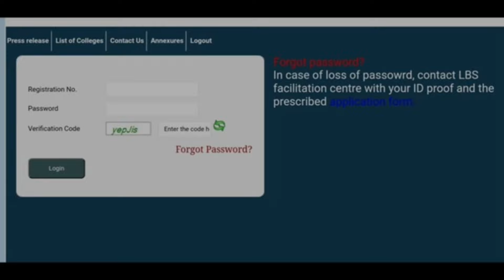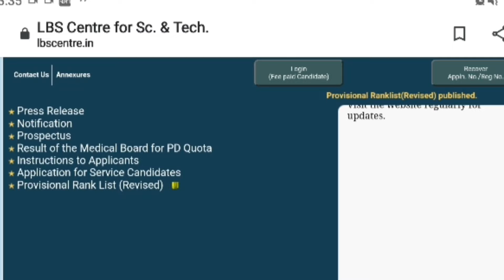LBS Paramedical Diploma Admission 2021 | Ranklist Published | Lbs Latest Update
LBS Paramedical Diploma Admission 2021| Application Correction | Lbs Latest News

Lbs Diploma Ranklist 2021 Published
Lbs Provisional Ranklist Revised
LBS Paramedical Diploma Courses
Scheduled Dates Published

Online Registration | Allotments| Editing | Option Registration

LBS DIPLOMA Allotment 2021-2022 | LBS Paramedical Admission 2021 | Paramedical Diploma Courses 2021| LBS Diploma Application

LBS DIPLOMA PARAMEDICAL ADMISSION 2021 | LBS Diploma | Paramedical Coures in Kerala

lbs diploma paramedical admission 2021 lbs diploma paramedical admission 2022 lbs diploma paramedical admission 2021 date lbs paramedical diploma courses

lbs latest updates 2021
lbs latest updates 2021 malayalam
lbs new update malayalam
lbs diploma application 2021 malayalam
lbs diploma how to apply online
paramedical diploma courses admission 2021
diploma paramedical courses malayalam
lbs diploma application last date

Diploma in Pharmacy D.Pharm
Diploma in Health Inspector DHI
Diploma in Medical Laboratory Technology DMLT
Diploma Radiodiagnosis & Radiotherapy Technology(DRRT)
Diploma in Radiological Technology (DRT)
 Diploma in Ophthalmic Assistance (DOA)
Diploma in Dental Mechanics (DMC)
Diploma in Dental Hygienist (DHC)
Diploma in Operation Theatre & Anesthesia Technology (DOTAT)
Diploma in Cardio Vascular Technology (DCVT)
Diploma in Neuro Technology (DNT)  Diploma in Dialysis Technology (DDT)
Diploma in Endoscopic Technology (DET)
Diploma in Dental Operating Room Assistance (DORA)
Diploma in Respiratory Technology (D Resp.T)
Diploma in Central Sterile Supply Department Technology Course(DSS